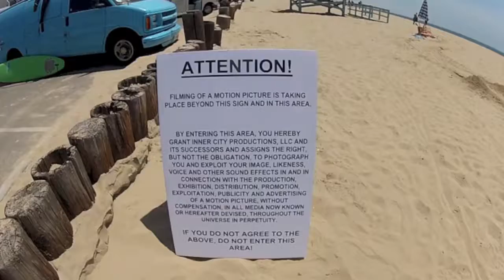they see me rollin LA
Song - They See Me Rollin' - DashMoney